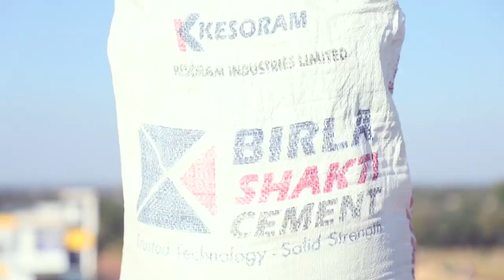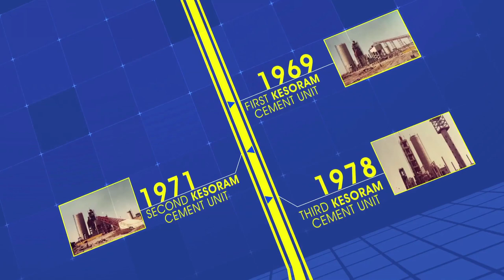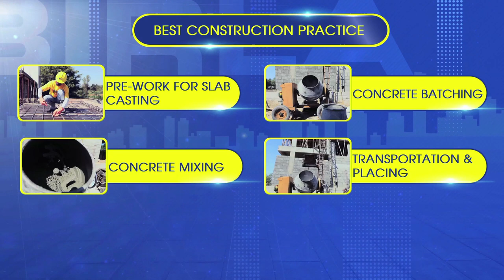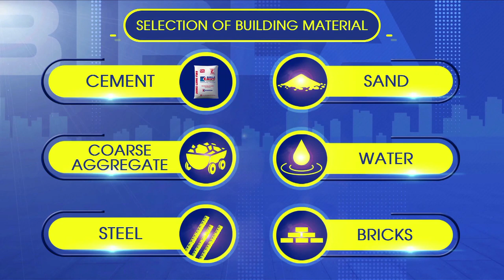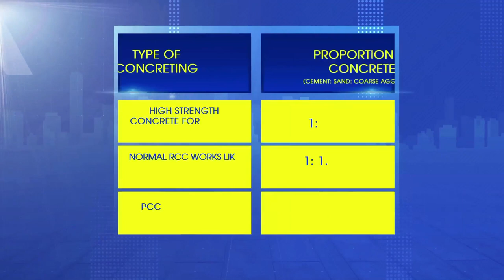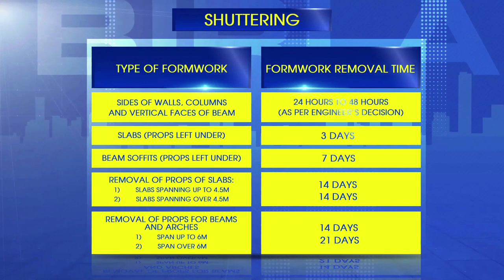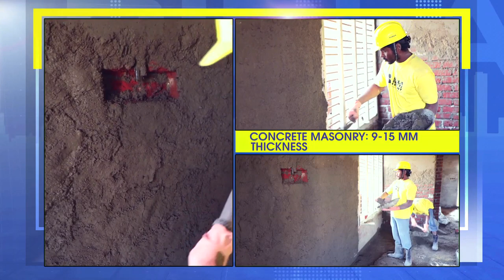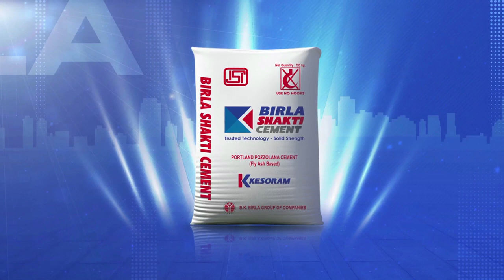Mason Construction Practice (Hindi)